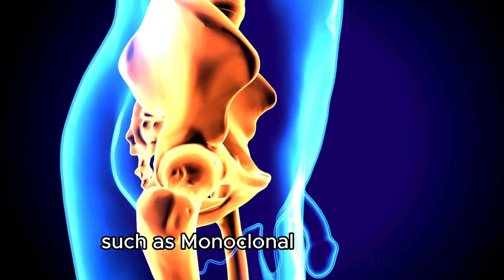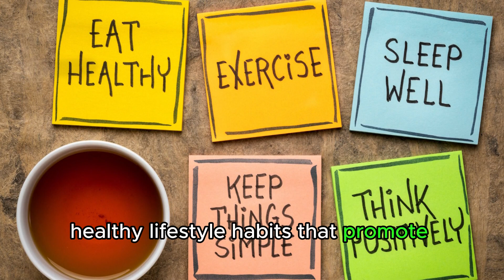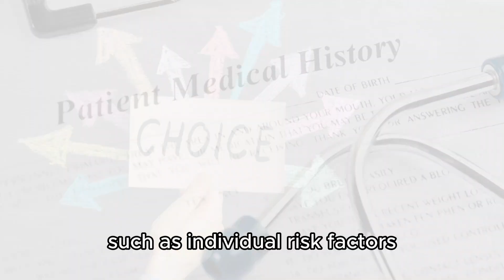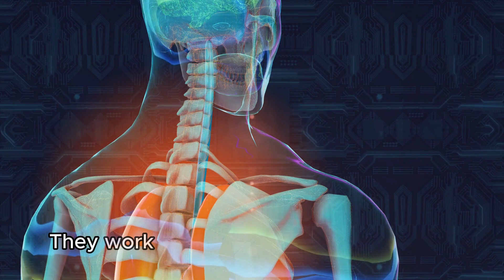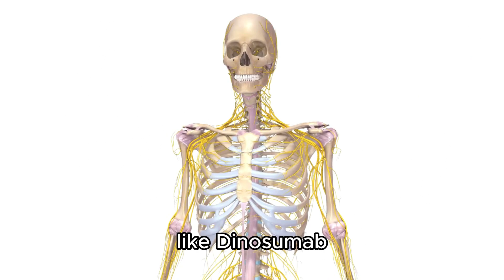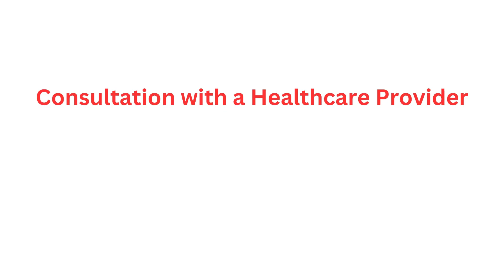The Truth About Osteoporosis Medications: What Doctors Won't Tell You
🔥 Unlock the Secrets of Osteoporosis Medications NOW! 🔥
Are you or a loved one dealing with osteoporosis? 💔 Ever wondered what's really in those medications your doctor prescribes? 🤔 Get ready to have your mind blown! 🤯

In this eye-opening video, we dive deep into the world of osteoporosis medications, revealing facts that your doctor might not be telling you! From hidden side effects to alternative treatments, we've got the inside scoop. 🕵️‍♀️

👉 Why You Should Watch:

Uncover the TRUTH about common osteoporosis medications 💊
Learn about potential side effects that are often swept under the rug 🧹
Discover natural remedies that could be game-changers for you 🌿
Hear from experts who break down the science in an easy-to-understand way 🎓

👇 Drop your questions and experiences in the comments below! Let's create a community of empowered individuals! 💪

🌟 TIMESTAMPS 🌟
Introduction 0:00
What is Osteoporosis 0:24
The Importance of Osteoporosis Prevention 0:52
Lifestyle Modifications for Osteoporosis Prevention 1:15
Medications for Osteoporosis Prevention 2:37
Bisphosphonates 2:53
SERMs 3:18
Calcitonin 3:41
Parathyroid Hormone (PTH) Analogs 3:55
Monoclonal Antibodies 4:16
Potential Side Effects and Risks 4:32
Consultation with a Healthcare Provider 4:59
Summary and Conclusion 5:21